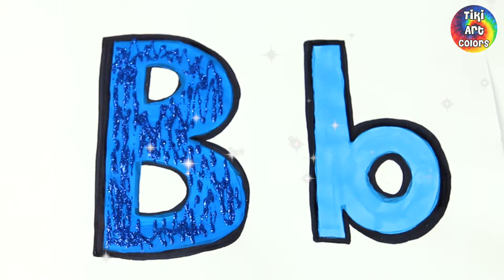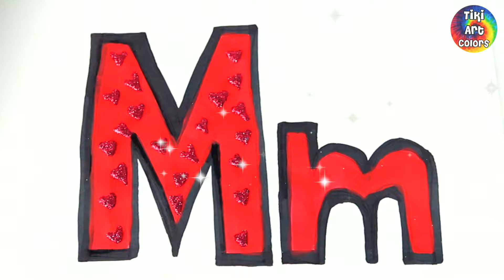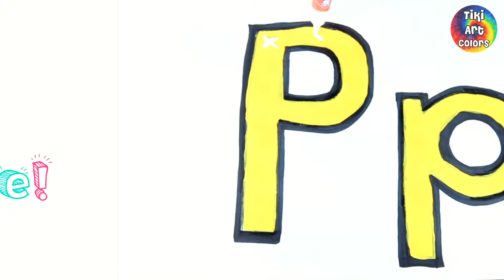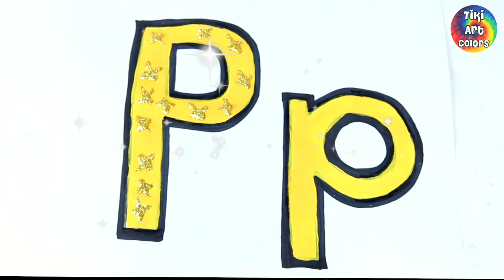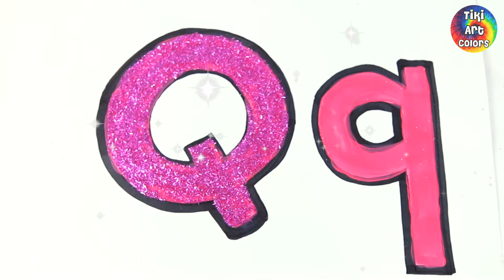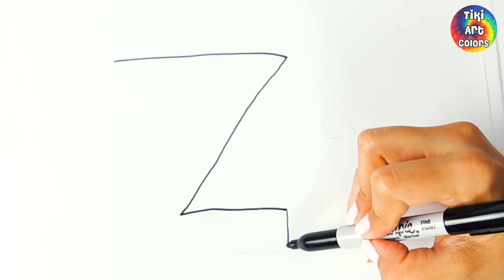Glitter ABC coloring pages | Learn Alphabet Letters and Colors Videos for Kids and Toddlers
English ABC Alphabet Drawing and Painting Learn Letters SOUNDS and Colors for Kids and Toddlers Coloring Videos
Let's learn the ABC alphabet!
We'll Draw all the letters of the alphabet
We'll learn all the sounds of each letter of the alphabet
We're going to use glitter and fun colors to paint them!!!
we will learn many different colors
ABC Coloring Pages
Kids Drawing and painting
Videos for kids and Babies